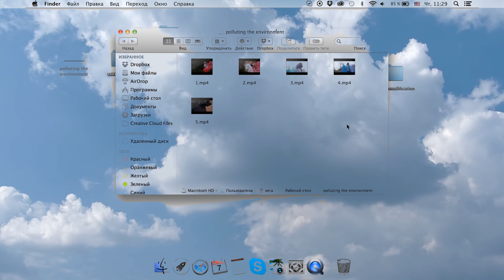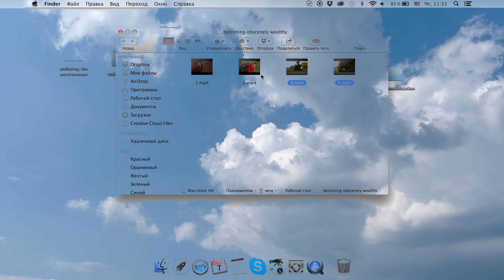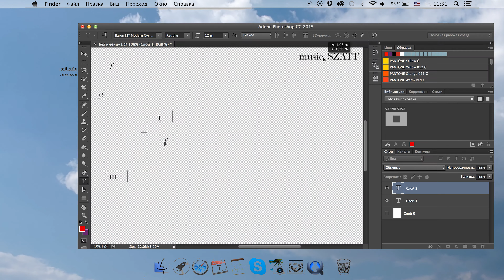Грешная красота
В XXI веке к традиционному списку смертных грехов добавились еще семь. Пока что неофициально, но задуматься стоит.

Видео: Vera Romanova. Стиль: Yun Nam Ho. Креативный директор: Yun Nam Ho. Макияж: Ekaterina Novinskaya. Прически: Moe Mukai. Ассистенты стилиста: Nicole Tee, Ivy Luo. Модели: Ada, Grace, Emma/MandP Models; Fran Summers, Niamh Gray/STORM MANAGEMENT; Violet Gould/THE HIVE MODEL MANAGEMENT; Maisie Pearson.